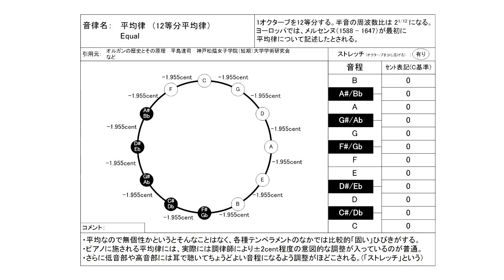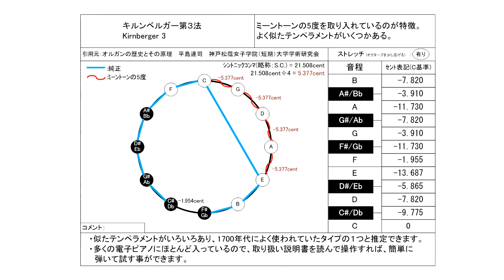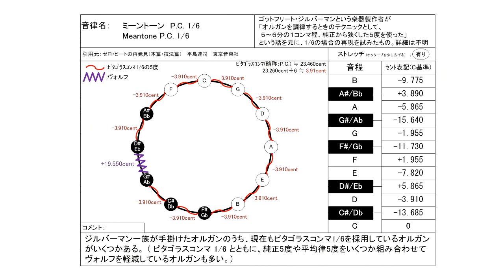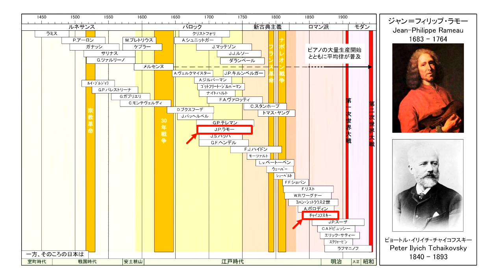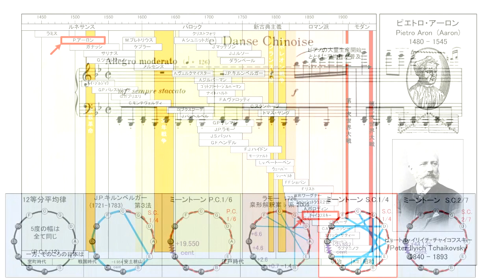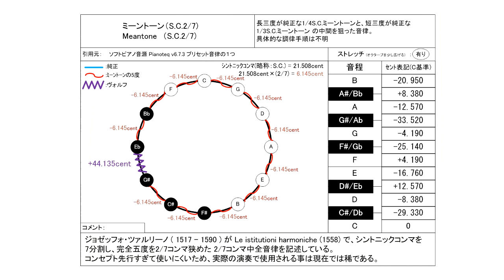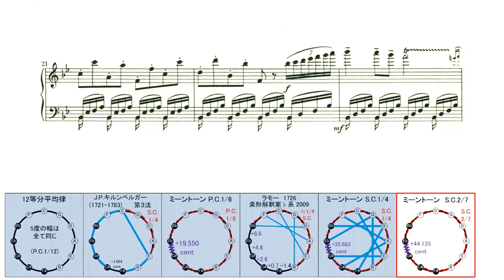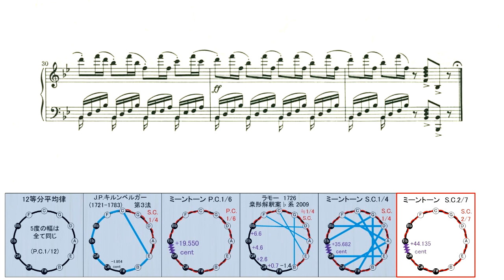チャイコフスキー Op.71a「くるみ割り人形」より 「中国の踊り(Danse Chinoise)」 ピアノ編曲版 古典調律・ミーントーン聴き比べ (楽譜付き)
0:00 12等分平均律   equal temperament
1:22 キルンベルガー第3法   Kirnberger Ⅲ
2:44 P.C.1/6コンマ ミーントーン  P.C.1/6 comma Meantone
4:05 ラモー 桒形解釈案 2009  Rameau interprited by Kuwagata 2009
5:27 S.C.1/4コンマ ミーントーン   S.C.1/4 comma Meantone
6:48 S.C.2/7コンマ ミーントーン   S.C.2/7 comma Meantone

作曲、およびピアノ編曲：
ピョートル・イリイチ・チャイコフスキー ( 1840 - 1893 )
Пётр Ильич Чайковский,  Peter Ilyich Tchaikovsky

ピアノ演奏データ制作：S.P.ORCHESTRA　 M-Musica様

サンプリング音源のため、音源に起因する音程のズレがあります。
ストレッチ有り。

くるみ割り人形が作曲された 1891年頃といえば、一般的には平均律がかなり普及していた時代と考えられています。しかし、バレエ音楽や社交ダンス用の楽曲について調べてみると、ミーントーンや改変ミーントーンがうまく合う楽曲が多くあります。